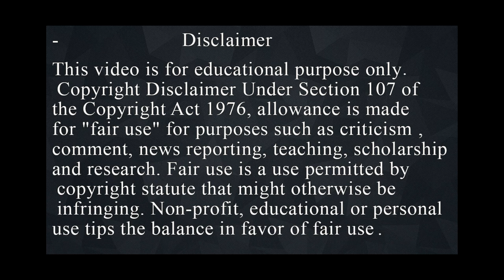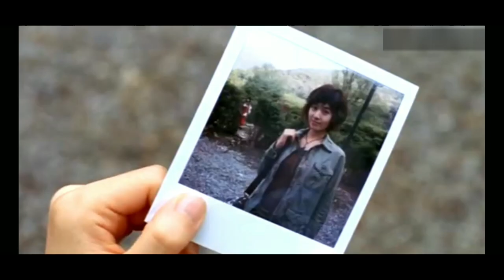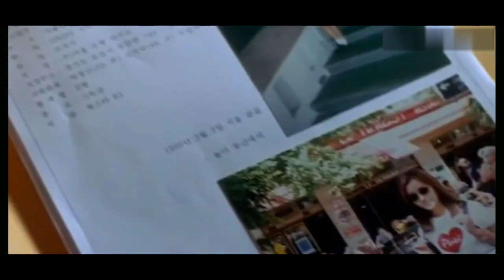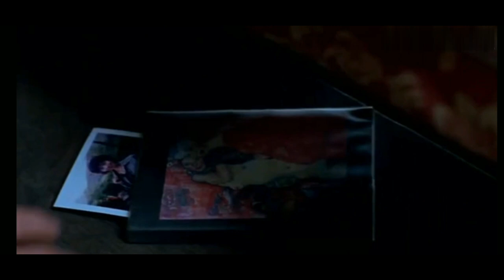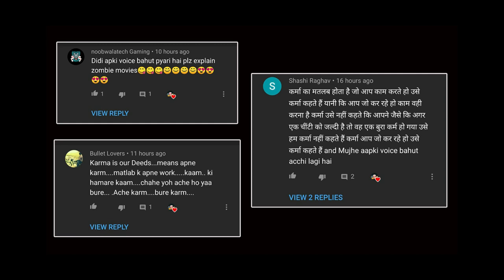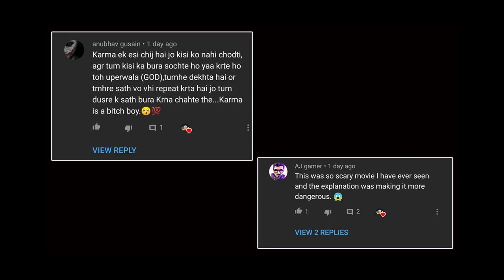Movie Explained in Hindi | Doll Master (2004) | Horror Thriller हिन्दी | Movies Hidden Explanation